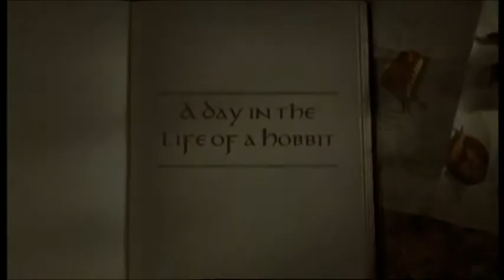Властелин колец: Братство Кольца ► Один день из жизни хоббита (дополнительные материалы)